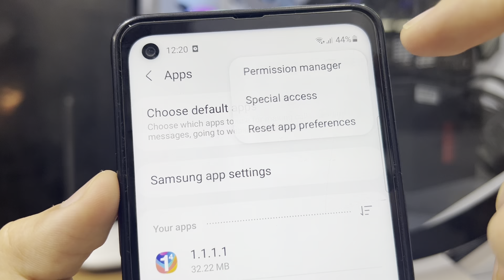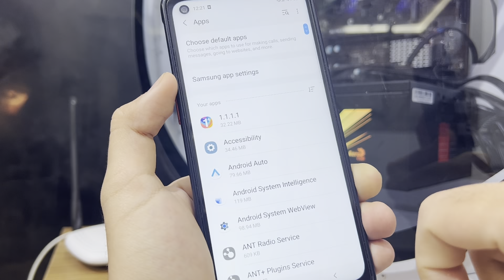How to fix Someone has access to your screen message problem || Fix you're sharing your screen with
How to Fix Someone has access to your screen message problem com.android.systemui :

- You’re sharing your screen Error Fix
- Fix someone has access to your screen
- Fix someone has access to your screen problem
- How to fix someone has access Your screen problem
- Fix someone has access to your screen error problem
- Fix You're sharing Your screen with someone problem
- How to solve someone has access your screen problem
- Someone has access to your screen error problem solve